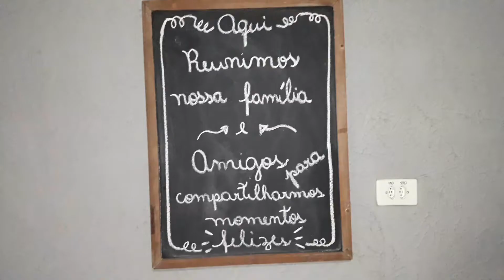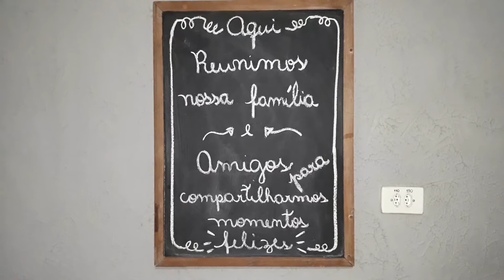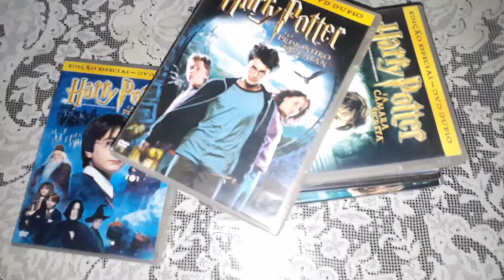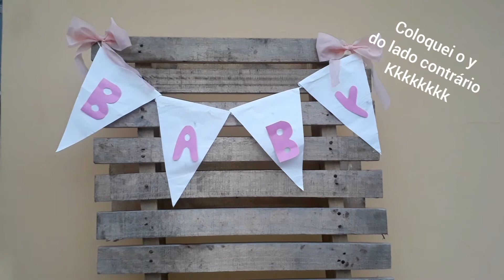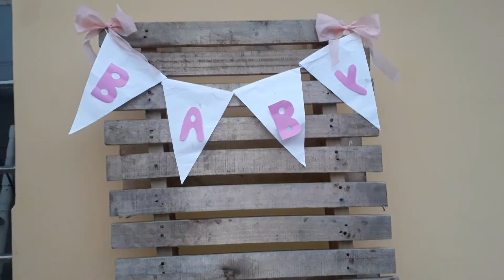Decoração de festa por menos de R$ 10,00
Nesse vídeo ensino como fazer duas decorações gastando muito pouco temas urso e bailarina.

Custo da decoração

2 m.tnt - 4,00
sulfite - 0,40
Papel colorido para nome no painel- 1,00
cola quente - 0,50
Caixa de papelão- 0
boleira- 0
vaso de garrafa pet - 0
bandejas para doce - 0
isopor - 0
barbante - 1,00